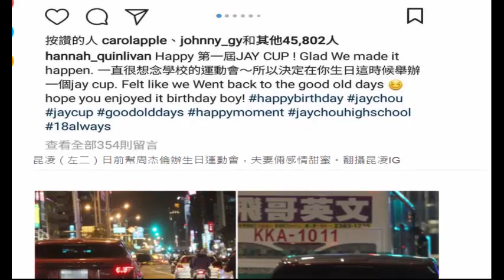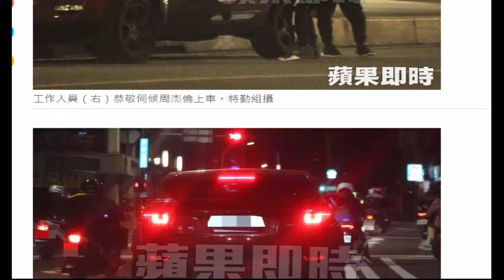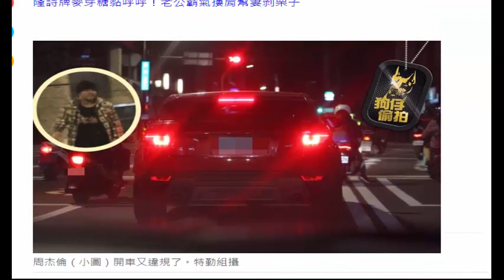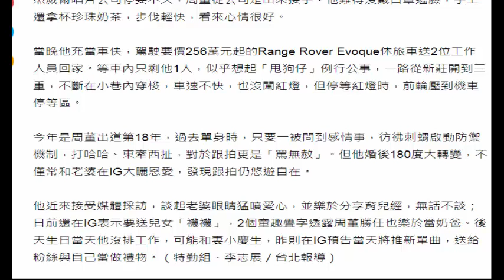【狗仔偷拍】周董轉性變優良駕駛 疊字陪兒女耍萌